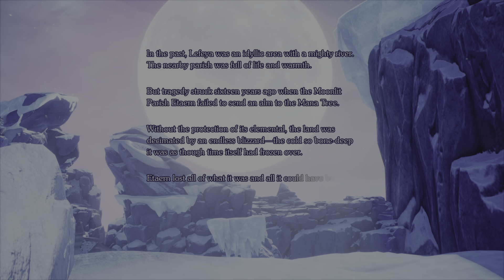Visions of Mana: Part 12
Welcome to @Mustang7120.

Visions of Mana is a brand new title in this series revolving around the sacred sword and mana.
The protagonist Val and his childhood friend Hinna, the newly appointed Alm of Fire, set off on a journey to the Mana Tree.

This game’s iconic vibrant and vast semi-open field contains adorable yet ferocious monsters, allowing you to enjoy swift three-dimensional battles using the power of the Elementals.
Through adventures with friends met along the way, they start to see the truth about the world.
Must we accept our fates?
A new “Mana” tale  begins here as a classic fantasy series returns to its roots.

▸Bold graphics full of characteristic “Mana” flair
The characters  journey across a vibrant world alive with spirits.
Explore the vast, semi-open field that stretches as far as the eye can see. Traverse the environment quickly and safely with new companions, the “Pikuls”
▸Harness the power of the Elementals
In this game, you will fight enemies using weapons that house the power of the Elementals. Change between different classes and characters to suit your playstyle and enjoy combat that has evolved both three-dimensionally and strategically.
▸ Breathtaking and immersive soundtrack
 A total of 100 background music tracks by a talented team of creators who have worked on countless tracks throughout the series. The music in field areas feature interactive music, heightening the mood for adventure.

(Playstation Store Description)